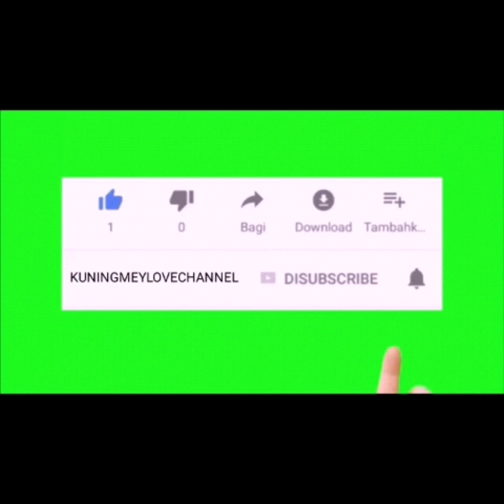GAMIS TERBAIK KALI INI SET OUTER EXLUSIVE ELEGAN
Assalamualaikum wr.wb
Kali ini yang direkomendasikan model model gamis terbaru dengan setelan outer yang exlusive dan elegan. Menggunakan ld 104-110 pj 135-138 cm.Semoga busana gamis set outer dan gamis gamis terbaik kali ini menginspirasi kakak kakak semua.